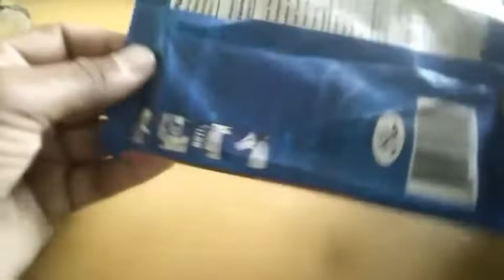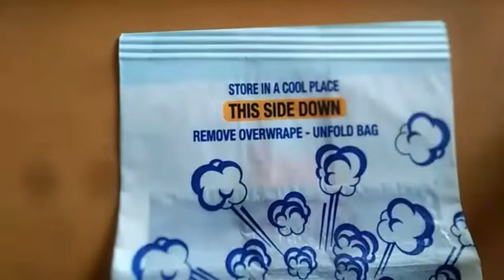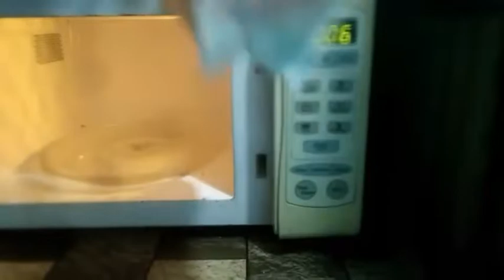Microwave KERNELPOP Popcorn